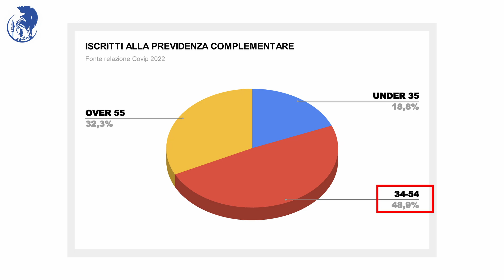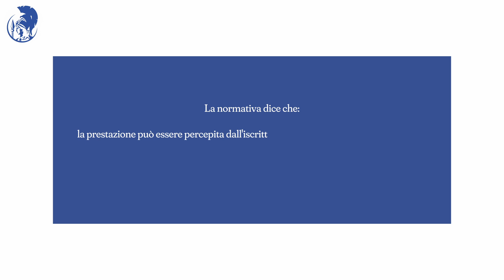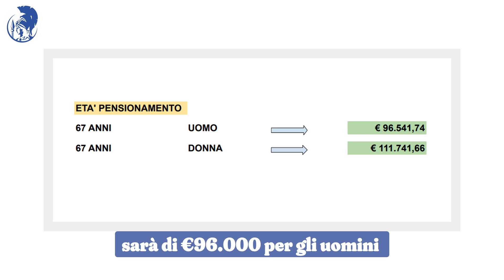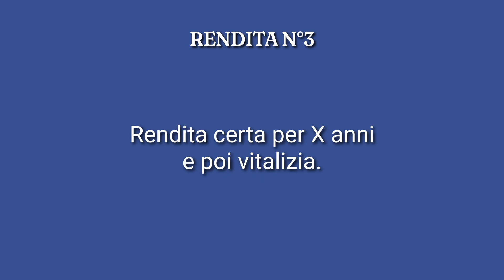Fondo Pensione: meglio percepire il 100% del capitale o una rendita Vitalizia?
Al momento del pensionamento hai 3 possibilità per percepire quanto accumulato:

- 100 % rendita
- 50% rendita / 50% capitale
- 100 % capitale

Quando conviene l'una rispetto alle altre? Quali sono i limiti normativi che ne impediscono la libera scelta? Quando devi scegliere come percepirai la tua pensione integrativa?

Nel video Diego Lancetti, CFA per Athena Scf  spiega dettagliatamente i 3 modi di fruizione del montante accumulato nel fondo pensione e come e quando preferire l'uno rispetto agli altri.

𝐈𝐧𝐝𝐢𝐜𝐞:
00:00 Introduzione
01:06 I dati della previdenza complementare
01:38 TFR Cosa accade al momento del pensionamento
01:58 3 modi di fruizione del montante accumulato
04:10 Esempio numerico 100% capitale
05:31 Rendita vitalizia
05:46 Rendita vitalizia reversibile
06:50 Rendita certa per X anni e poi vitalizia
07:15 Rendita differita
07:42 Rendita controassicurata
09:14 Rendita con maggiorazione LTC
09:45 Meglio capitale o rendita?
11:14 Il consiglio di Diego
11:44 Conclusioni